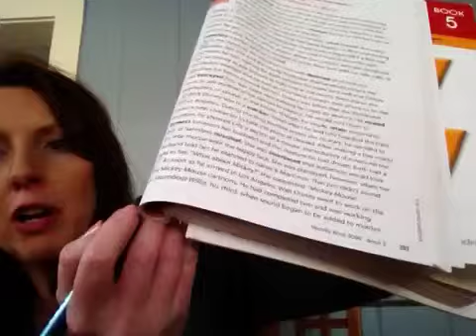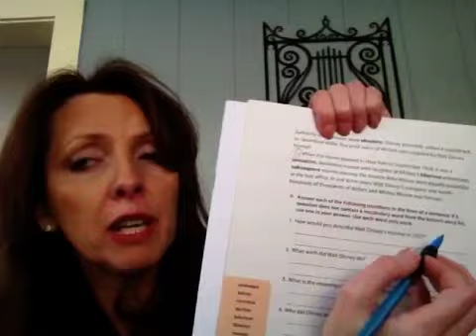ESL Lesson 18 Part 3